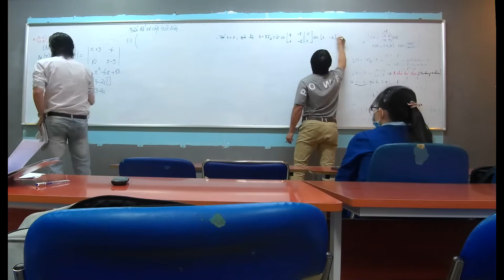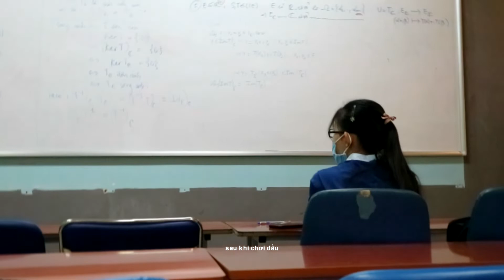phỏng vấn cuối kì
Phỏng vấn cuối kì vui vẻ cùng anh em
sub kênh ủng hộ T nhé
VIDEO CHỈ MANG TÍNH CHẤT GIẢI TRÍ được thực hiện bởi

***đăng kí học thử TIẾNG HÀN EPS - TOPIK cấp 1,2,3 ( học từ đầu) tại
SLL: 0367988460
. xin cám ơn :))
Camera: CanonM10